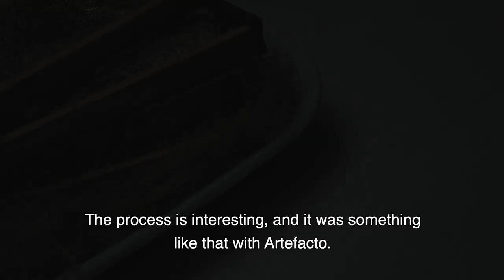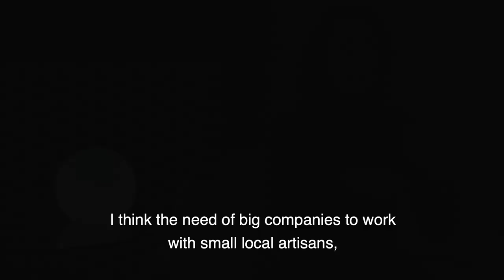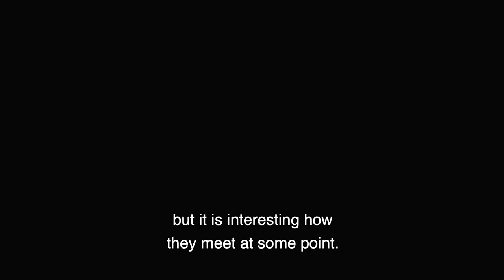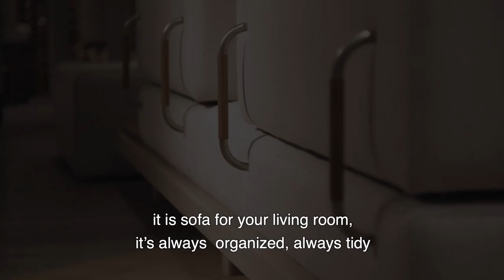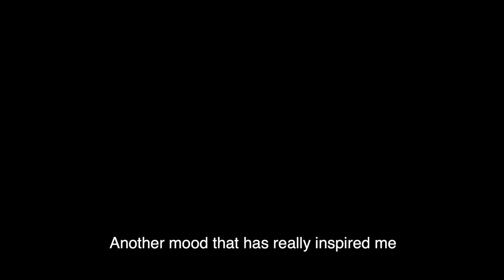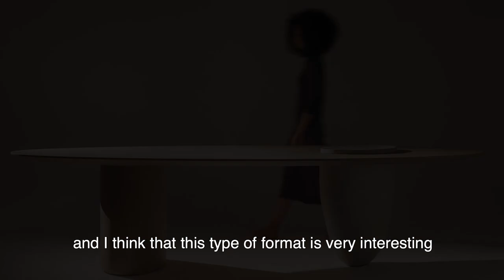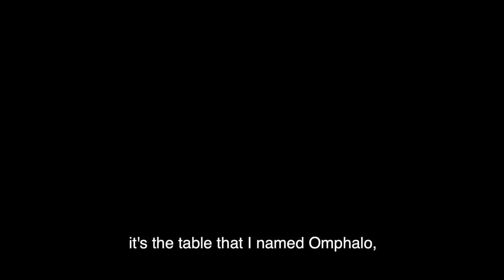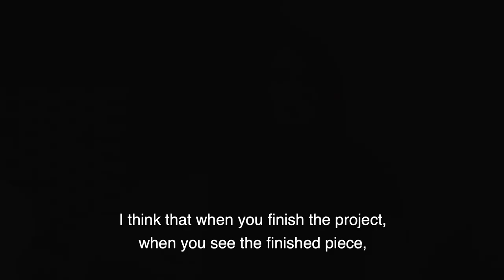Artefacto Edition 2020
"Essencial é observar, respirar, decodificar. Enquanto todos os movimentos contemporâneos convergem para gestos projetuais mais orgânicos, lidos sob um prisma sensível e consciente onde a natureza precisa retomar seu protagonismo como condição sine qua non para a continuidade das espécies – incluindo a raça humana –, a poética do traço e a materialidade da luz se encontram no princípio da complementaridade. A luminosidade e as sombras acentuadas, assim como a sugestão de movimento, reforçam uma silhueta mais intensa na mobília, seja como extensão do corpo ou receptáculo que abraça, acolhe, mimetiza. Contenção e equilíbrio que, vez por outra, transbordam para shapes superdimensionados, hiperbólicos. Um draft dinâmico, de alto rigor construtivo, plástico, panorâmico, em 360 graus, tal e qual a contemplação de um mirante. Composta por 20 peças, a Edition 2020, tradicional coleção anual da Artefacto, abarca como uma evolução da narrativa adotada nas linhas anteriores, em total sintonia com as formas já propostas, rechaçando efemérides e buscando uma ocupação mais emocional do espaço e mais racional do tempo. “Sigo dialogando com os móveis criados nas últimas edições, reforçando o compromisso com a intemporalidade das peças e o propósito em desenvolver produtos de design que rompam com a sua linha cronológica sem perder a relevância estética e a funcionalidade”, explica Patricia Anastassiadis. Há cinco anos como consultora e designer da marca, esta é a terceira coleção autoral de Anastassiadis e propõe, por meio de três moods distintos, uma relação de maior proximidade entre o indivíduo e o seu hábitat, nos mais diversos contextos, seja por meio do habitáculo em si, seja pelo ecossistema em que está inserido, seja por meio da sabedoria milenar. As formas elementares constituem um dos pontos de partida de seu traçado. “O ângulo reto é uma invenção humana, não existe na natureza. Por isso buscamos uma relação mais direta com o corpo, a curvatura da anatomia, o que proporciona uma maior relação de afeto”. O conceito se materializa no mobiliário sem nenhuma pretensão, já que a ergonomia determina a forma e nunca o contrário: são jogos de preenchidos e vazios, modularidades, o silêncio, o intervalo, a beleza da leveza, o contraponto. Da filosofia taoista do Yin-Yang (forças fundamentais opostas), à sinestesia que aciona lembranças, cheiros, sabores, toques plurais. “Estamos vivendo uma época de encontros muito antagônicos entre si e isso é muito positivo. A arquitetura vernacular finalmente se alinhando com a arquitetura contemporânea; a arte contemporânea interagindo com a arte popular; um novo olhar sobre o ancestral. Nos últimos anos, com a globalização, perdemos um pouco das raízes, das referências locais, essenciais. Esse resgate da cultura e da identidade são vitais”, finaliza Patricia, que olha para os tamancos japoneses com o mesmo entusiasmo com o qual vislumbra as esculturas do franco-alemão Jean Arp, a arte popular brasileira ou a arrebentação do mar bravo sobre as pedras. E enxerga longe." (Texto por Allex Colontonio + André Rodrigues)